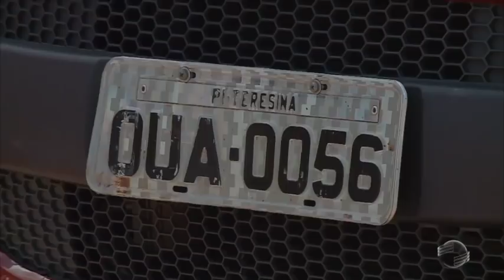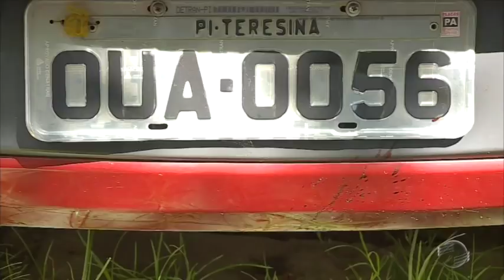Irmã suspeitava que Aretha era agredida pelo namorado